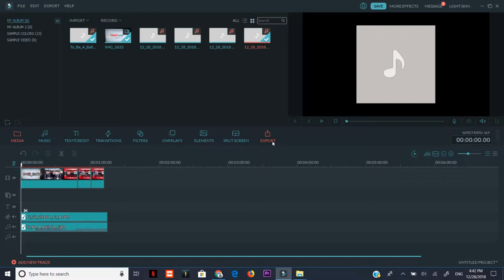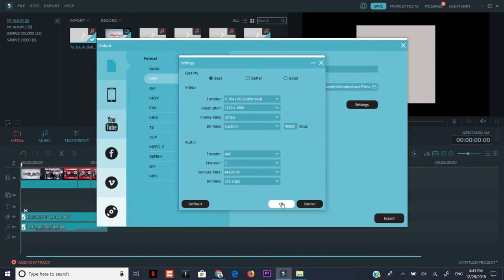Como Cambiar la Resolución al Exportar vídeo en WonderShare Filmora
Te mostrare como cambiar la resolucion de filmora  para que esportes tus videos en mejor calidad.

y el formato de más  calidad o de  menos calidad para poder reproducirlo en otras pantallas que soporten una mayor calidad y para pantallas que soportan una menor calidad

y poder cambiarlo a más formatos y poder reproducirlo en más dispositivos.